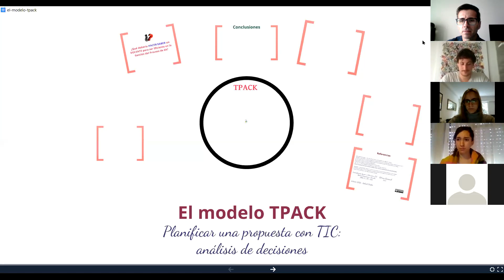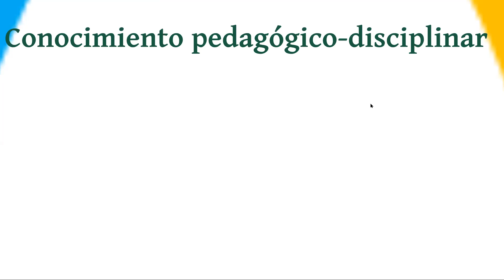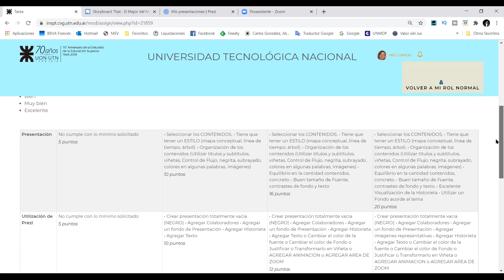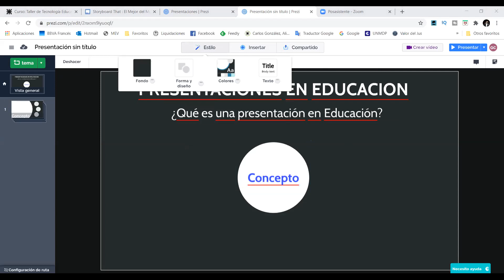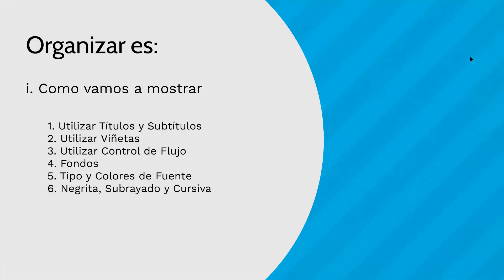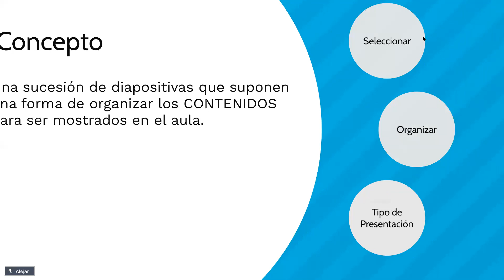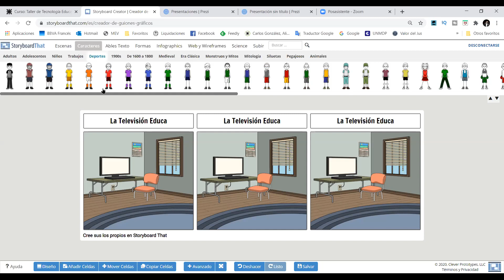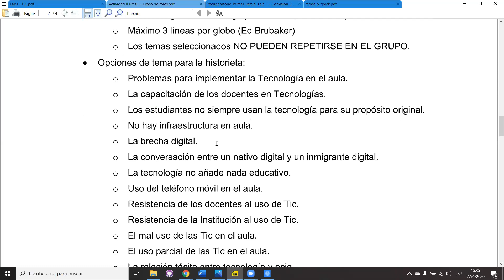Modelo TPACK - Prezi - Storyboard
En esta clase conoceremos el modelo TPACK y aprenderemos a utilizar Prezi next y crearemos un comic con storyboard.

Modelo TPACK: 5:53
Prezi: 1:05:45
Storyboard: 2:04:14